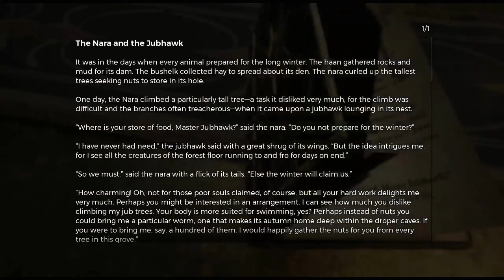HOW MANY TIMES HAVE YOU RAGED QUIT? LOL:REMNANT 2(STEAM DECK) GAMEPLAY- HIGH SETTINGS 60FPS #2023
remnant 2 gameplay! i made it pass the spear guy then this Black cape guy comes and ends my session lmao at that time, it was rage quit # 5